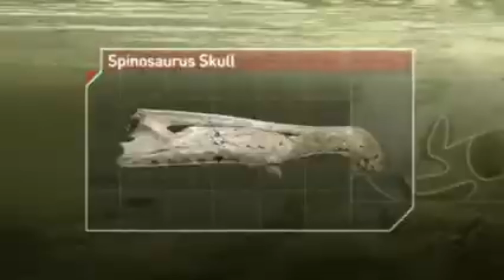Planet Dinosaur (2011): Episode 5 "New Giants" part 1